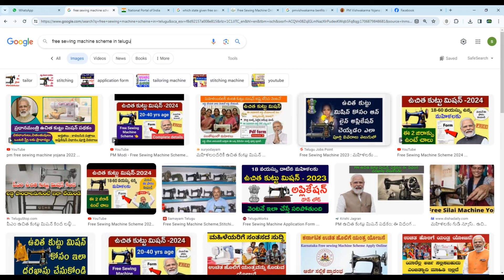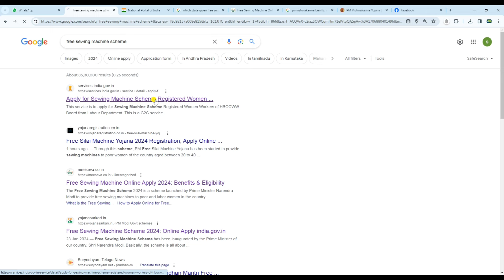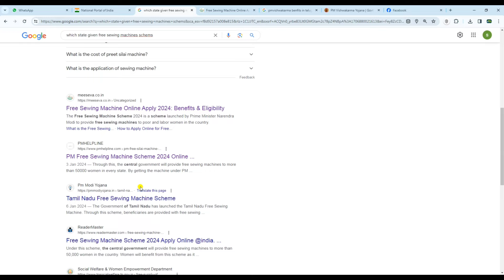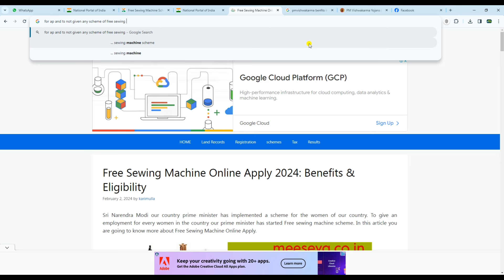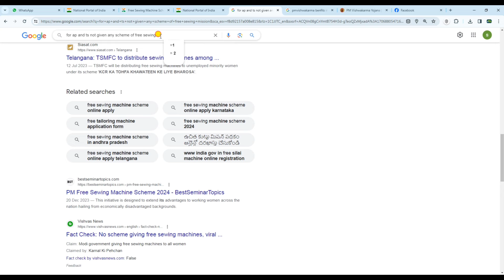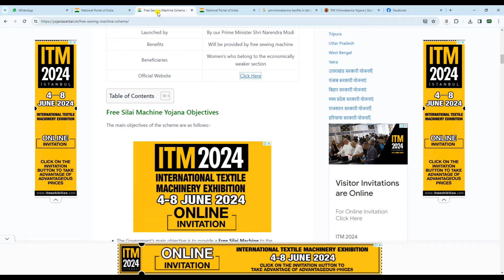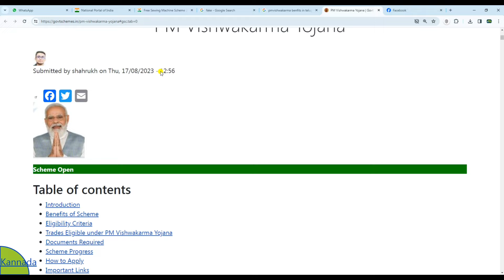Free Sewing Machine Scheme Real or Fake || కుట్టు మిషన్ స్కీం నిజమా అబద్దమా